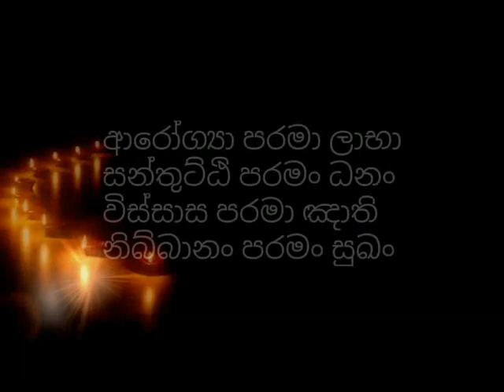දරුවාට නිවන් මග කියා දෙන්න​-daruwata niwan maga kiya denna-dharmayai obai-niwathapa thero